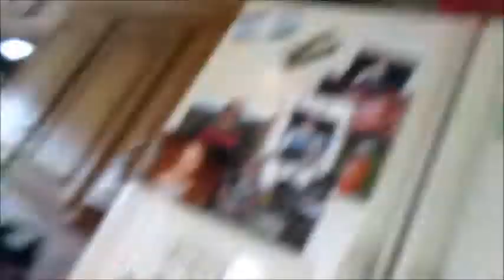First Vlog 4-6-14 Day 1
Here is to our first vlog!!! Hope you guys enjoy!!!